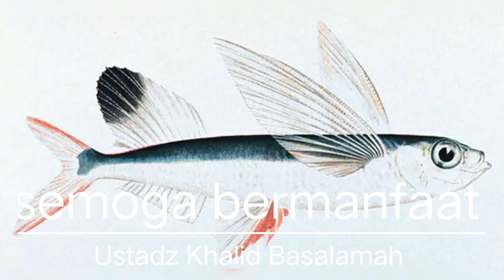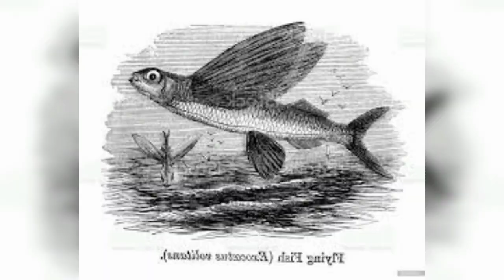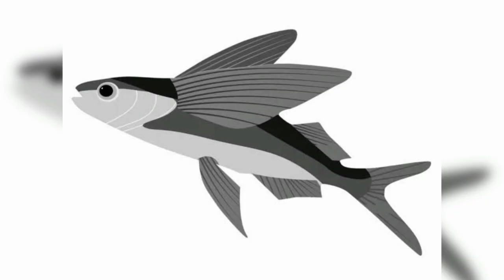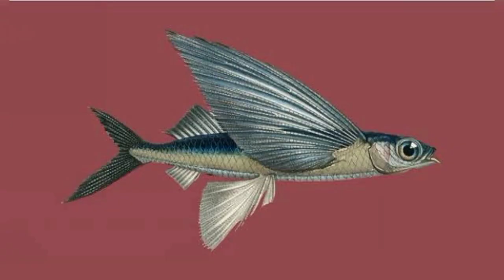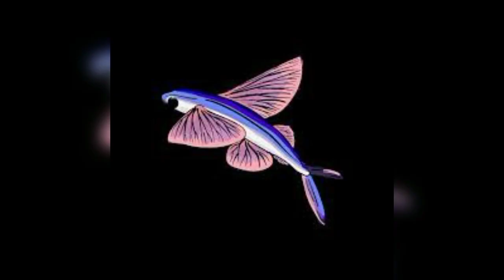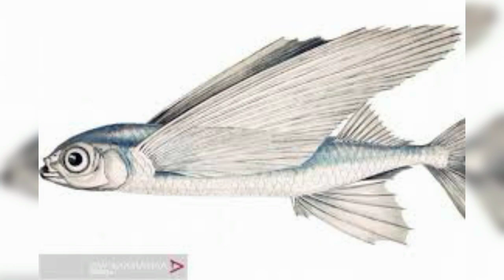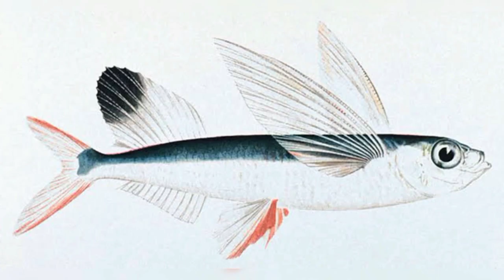Khalid Basalamah||Berkurang bukan bertambah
Assalamualaikum guys
sebagai sesama makhluk ciptaan Tuhan,kita diminta untuk selalu menebarkan kebaikan,termasuk saling mengingatkan,setidaknya apa yang kita bagikan sedikit banyak mengetuk pintu hati orang lain untuk selalu jadi orang baik,bermanfaat setidaknya untuk dirinya sendiri